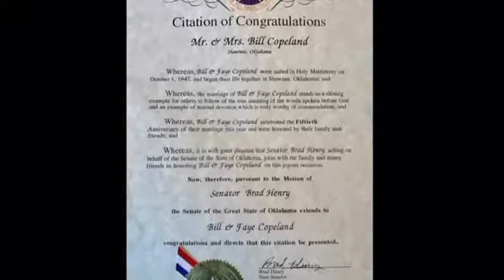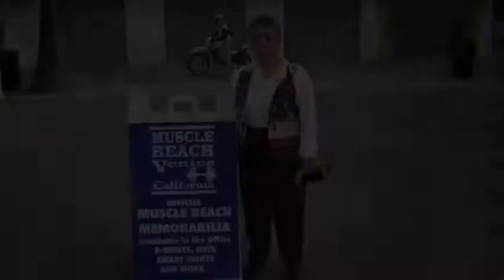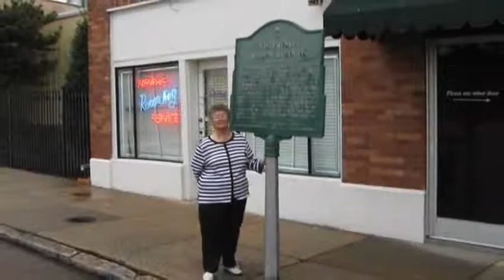In Memory of Faye Copeland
This is the video shown at Faye Copeland's funeral service held on February 25, 2019 at the Walker Funeral Service in Shawnee, OK. Photos were provided by Faye's family. Music was composed by her son-in-law.